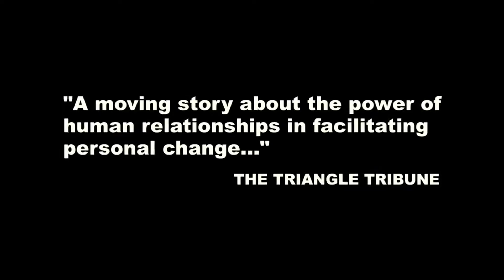FILM CULT Talk Talk Show, Episode VI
Another great episode in which Revv talks to himself about award winning film productions. This time he discusses Freedom Film Festival's selections; NO CHILD by Rob Underhill Productions, the incredible production trailer for Gold Blooded by Tom Skowronski, rounding up with the 2nd trailer for Desperate Cowboys by Nick Felice.